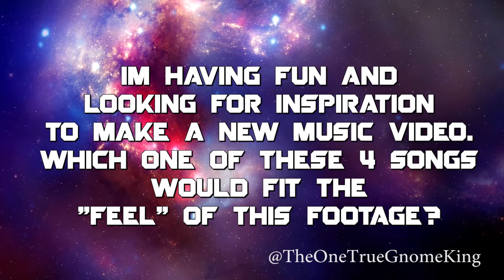Inspiration From Youtube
This is an exercise I use to get into the swing of editing, i just simply find a point to start the song and then i let it play out to see how it feels with the footage. sometimes it works sometimes it dosent but i want to make it interesting, i want to ask you to pick what you want me to do. i wanna make something that all of you would like to see